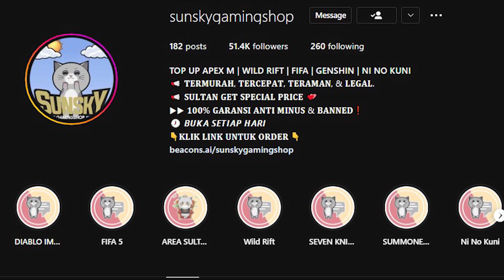KEBANYAKAN BUG DIMANA - MANA SVS KALI INI - Part 1 - STATE OF SURVIVAL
► zombie WAR
► svs state 178 vs state 199